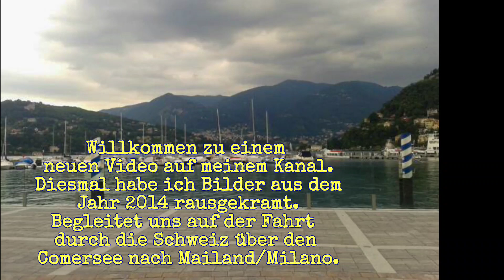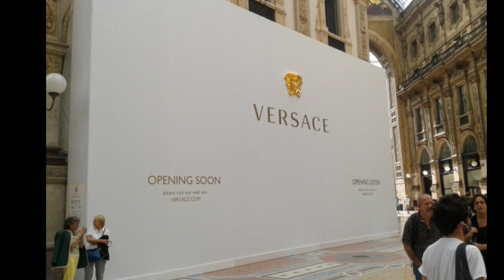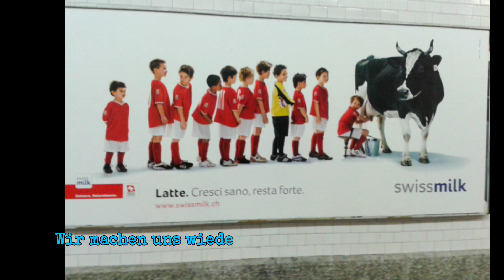Durch die Schweizer Berge nach Mailand in der Lombardei 2014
Diesmal hab ich wieder Mal Fotos aus dem Jahr 2014 rausgekramt und nehme euch mit in die Schweiz sowie Italien.

Es beginnt in St.Margrethen geht über Chur zum Oberalppass zum höchsten Leuchtturm Europa. Anschließend geht es dann über die Schweiz-Italienische Grenze nach Como bei Chiasso. Am Abend geht es dann nach Locarno zum Übernachten. Der zweiten Tag geht nach Mailand/Milano. Am letzten Tag geht es dann über Zürich HB zurück nach Deutschland.